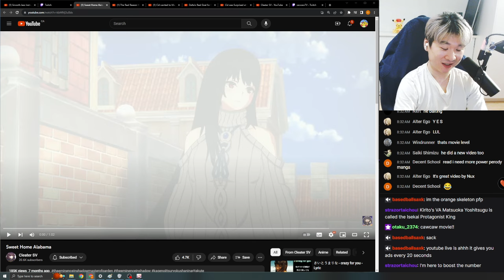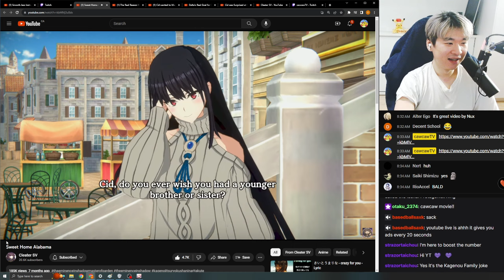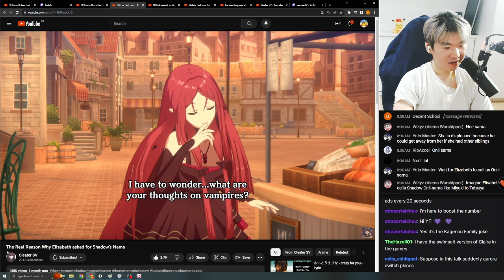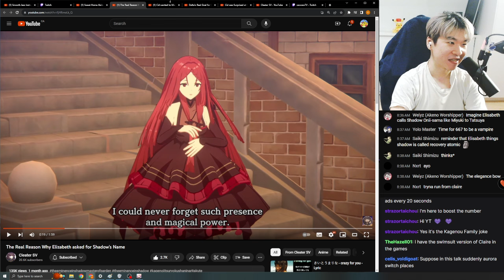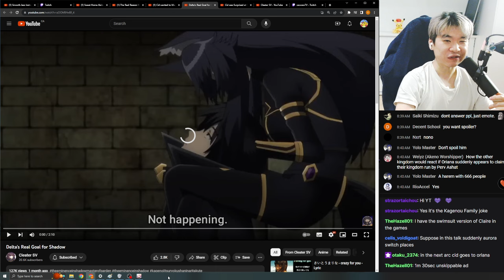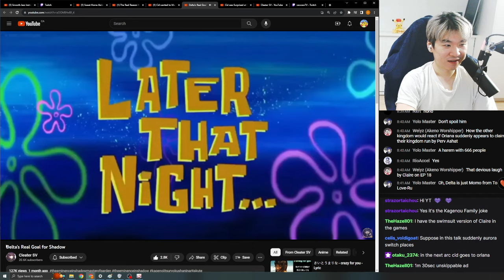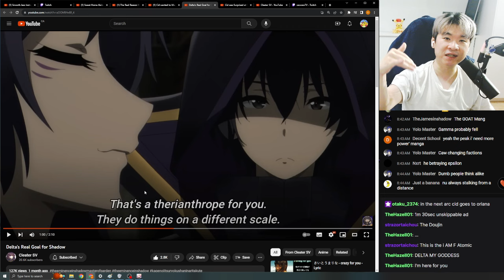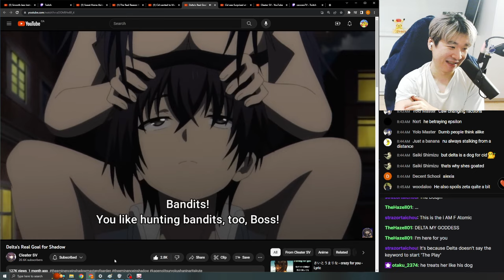SWEET HOME ALABAMA - Reacting to Cleater SV's Master of Garden Edits | Eminence in Shadow